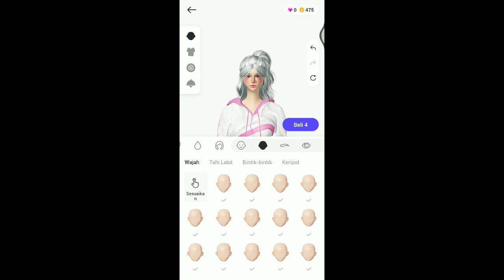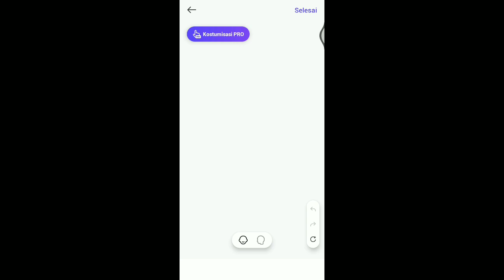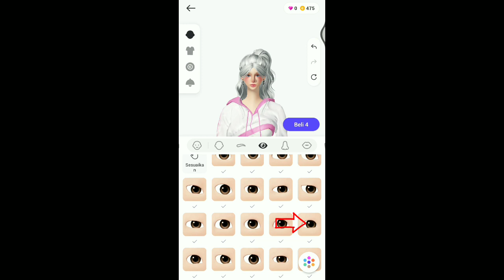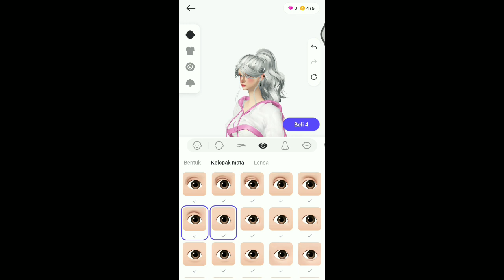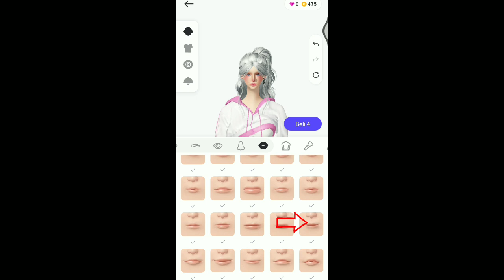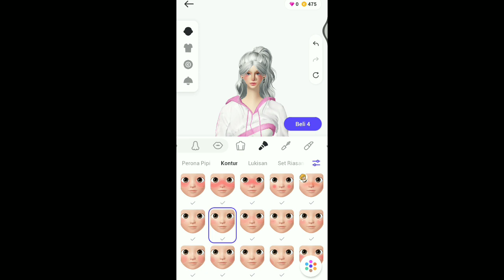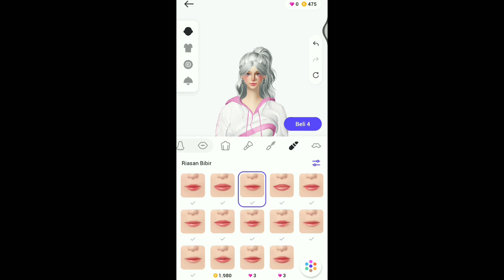Zepeto Face Tutorial Soft Girl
Hallo Guys. Kali ini elziken akan berbagai video Zepeto Face Tutorial Soft Girl.

Item tabahan :

Makeup 1

Makeup 2

Lensa

My Id Zepeto : Elziken @pria.ld